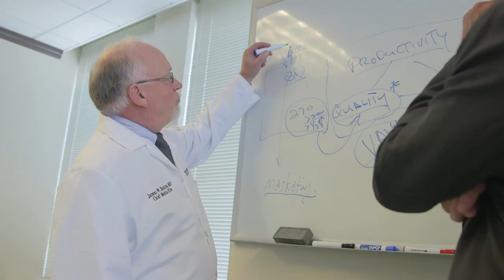Foundation Radiology Group Top Company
Foundation Radiology Group, based in Pittsburgh, Penn., is a trusted advisor for integrated delivery networks, community hospitals, academic medical centers and local radiologists.

With more than 30 hospitals, our fully integrated radiology solutions platform combines onsite local radiologists and subspecialty services of a highly-trained physician team. Foundation’s more than 90 radiologists are all US-based providers. We offer expertise in every subspecialty, including interventional radiology. Our radiology team is available for consults day and night and delivers final reads 24/7/365.